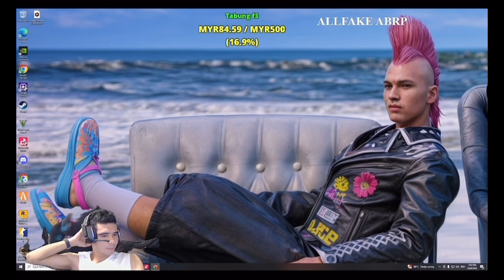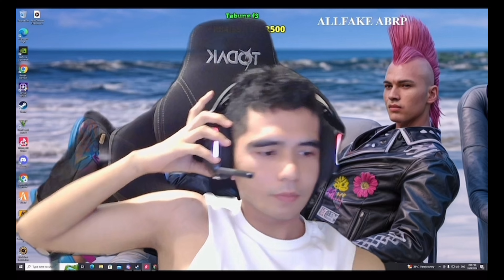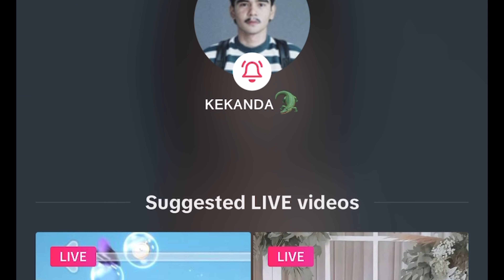Live Kekanda 24/8/2024 | 5:44pm